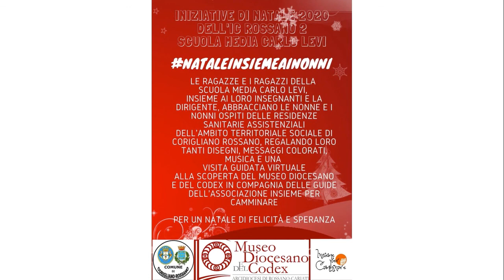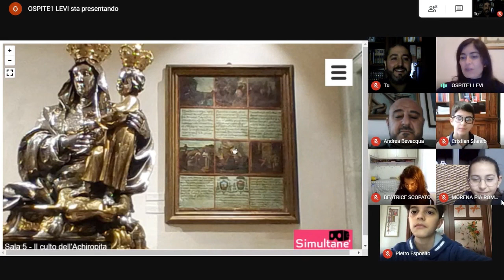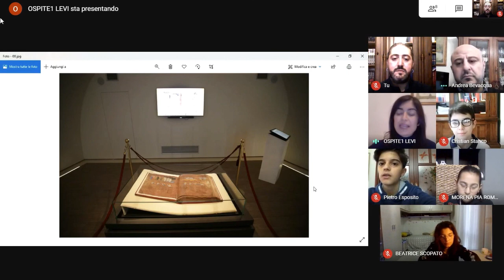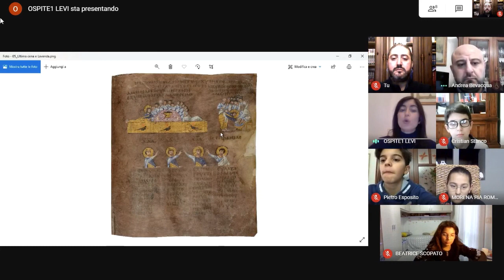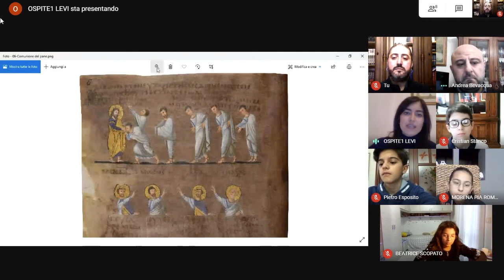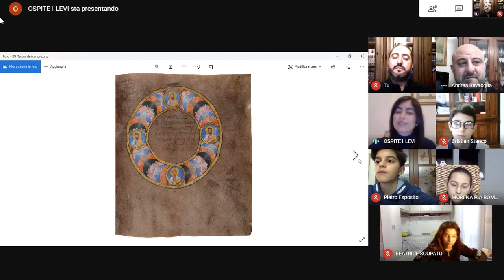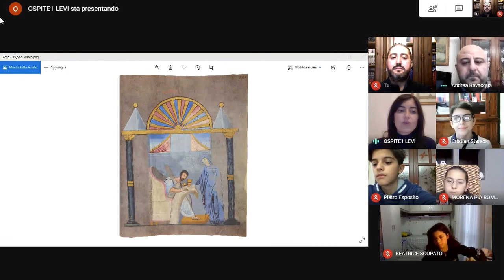Visita virtuale Alla scoperta del Museo Diocesano e del Codex di Rossano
La Scuola Media Carlo Levi dell'IC Rossano II con la collaborazione dell'Associazione Insieme per Camminare con il patrocinio del Comune di Corigliano Rossano organizza all'interno dell'iniziativa nataleinsiemeainonni la visita guidata virtuale alla scoperta delle bellezze del Museo Diocesano e del Codex di Rossano.
A guidare la visita la dottoressa Cecilia Perri vicedirettore del Museo e i ragazzi della Scuola Media Carlo Levi diretta dalla dottoressa Celestina D'Alessandro. Alla parte tecnica il professore Biagio Greco e la professoressa Katya Genova.
Buona visita!